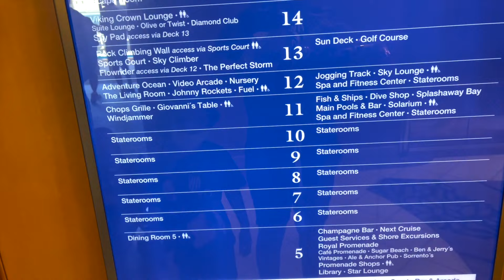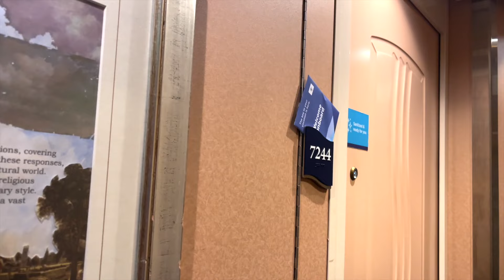WE WENT ON A TRIP!!!( Largest Ship )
Sooo WE WENT ON A TRIP!!!( Largest Ship )

Follow BENO Social Medias:

Twitter➡️: twitter.com › beetheblueprintB. Williams Sr. (@beetheblueprint) | Twitter

LET’S SMASH THAT LIKE BUTTON ON THIS VIDEO!!!

Ages:
Britt: 22
Beno: 27
Bj: 5
Brax: 2
Brenton: XXXX